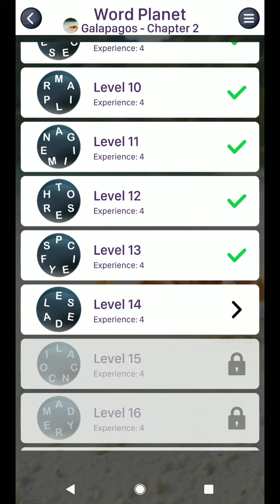WORD PLANET GALAPAGOS CHAPTER 2 LEVEL 14 ANSWERS